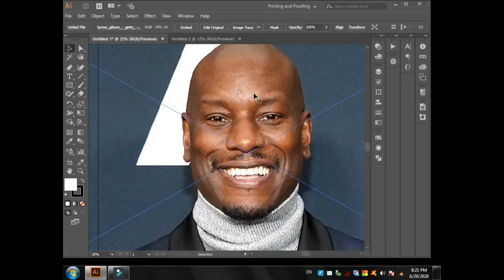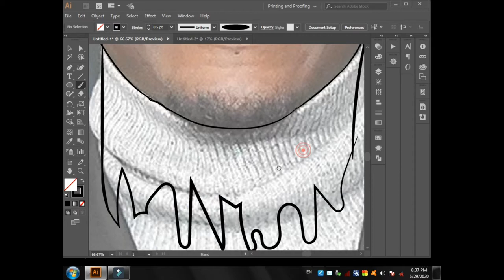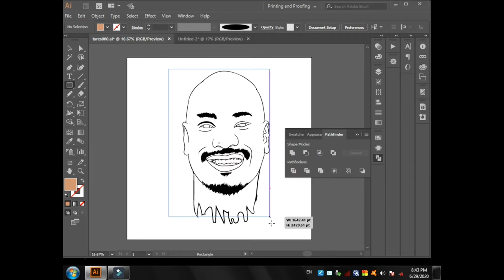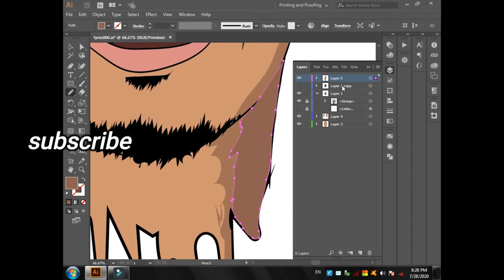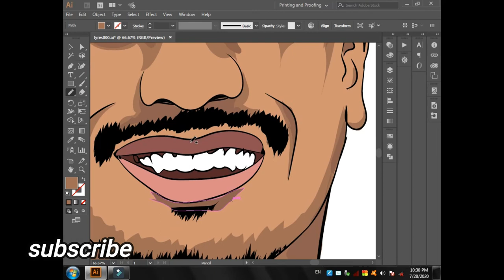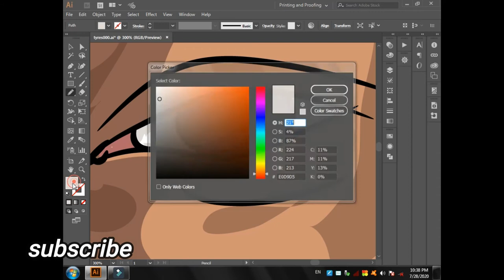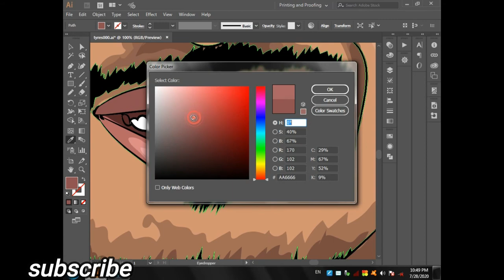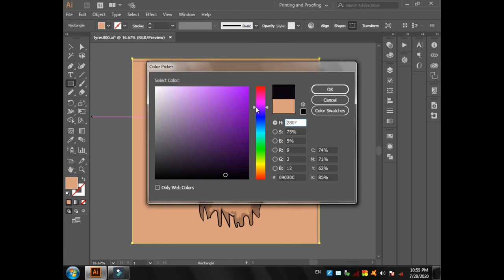Tyrese Gibson speed art adobe illustrator graphic rider vector art tutorials step by step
How to draw eye in Adobe illustrator easy way how to draw vector eye in illustrator [speed art] =

How to draw eye in adobe illustrator vector eye  episode 02 step by step graphic rider tutorial

Akon vector art in adobe illustrator (speed art) Graphic rider art ILLUSTRATOR VECTORART GRA = to draw eye in adobe illustrator CTORART GRA = to draw eye in adobe illustrator vector eye episode 02 step by step graphic rider tutorial

Akon vector art in adobe illustrator (speed art) Graphic rider art ILLUSTRATOR VECTORART GRA = to draw eye in adobe illustrator vector eye episode 02 step by step graphic rider tutorial